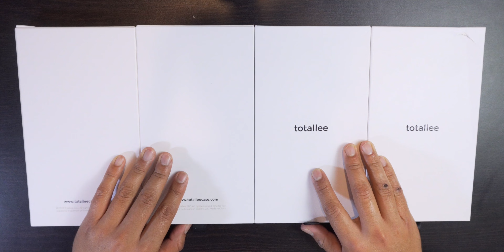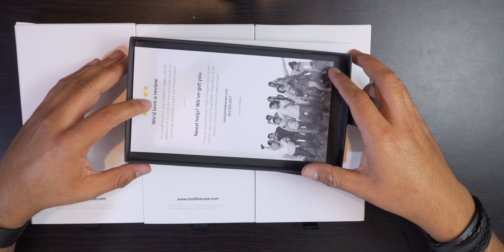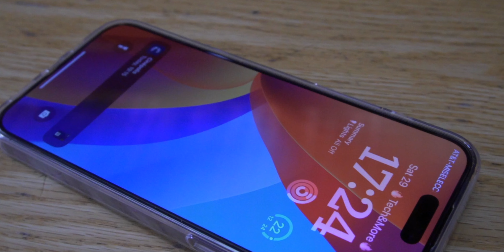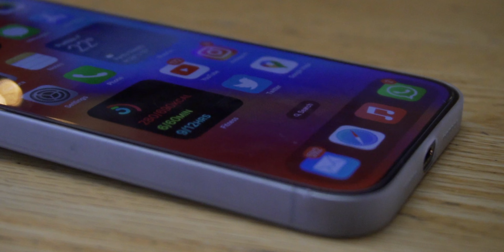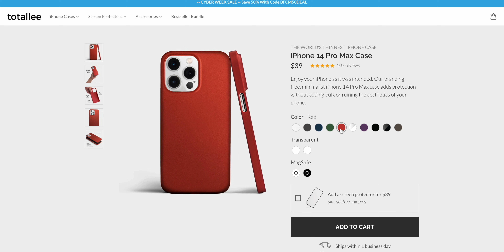Las Fundas más Delgadas del mundo para tu iPhone 😱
🔥Uber: omars89sue
🔥 Uber Eats: eats-omars89sue
🔥 Rappi $100 Gratis: 0ku2167645
🔥 Rappi 2: 0ku2167645r
🔥 DiDi: MX49364E